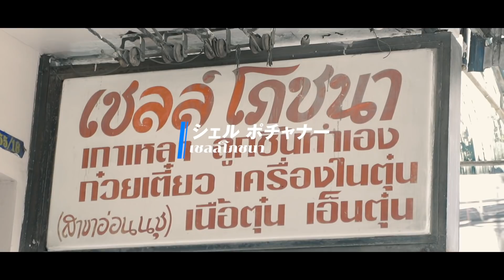オンヌット駅からちょっと遠いけど、ここのモーファイ鍋は食べにいく価値あり【シェルポチャナー／เชลล์โภชนา】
◆シェルポチャナー／เชลล์โภชนาの詳細です◆

◆バンコク周辺のオンラインツアーをやります！◆
ガイドブックには載らない場所へも案内していく予定ですので、タイへ旅行に来れない期間は私のオンラインツアーでお楽しみください。

Sony α7III
Sony α6600：
SONY Vario-Tessar T* FE 16-35mm F4 ：
TAMRON 28-75mm F/2.8 DiIII RXD：
RODE VideoMic Pro+：
Zhiyun WEEBILL S：

◾️私が運営しているBlog & Website